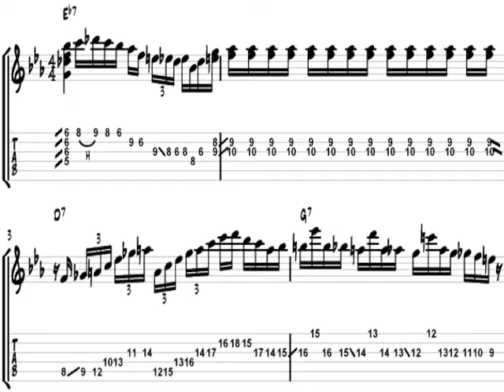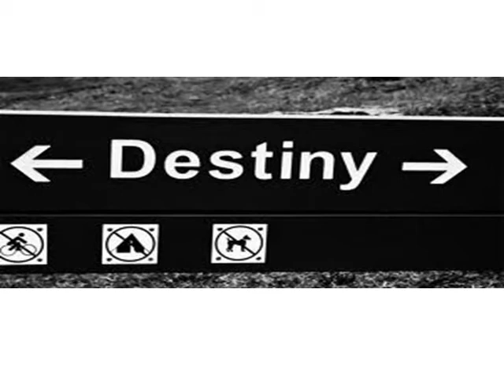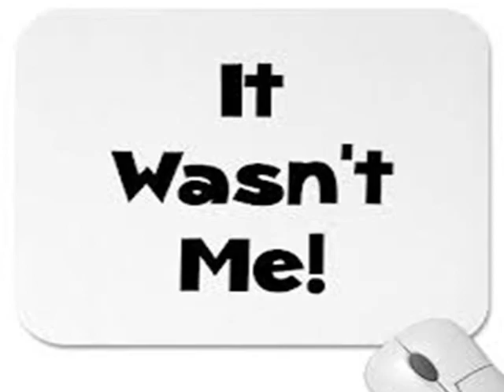Is it me?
This song I wrote for a film that was never made. Ho Hum!